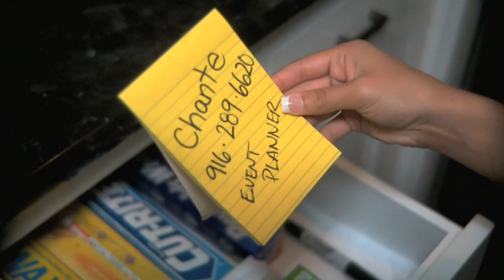Official Kevon Edmonds "Oh" Music Video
Kevon Edmonds "Oh" Music Video.